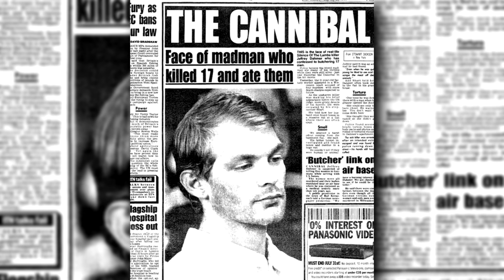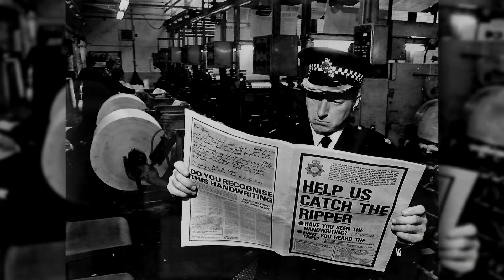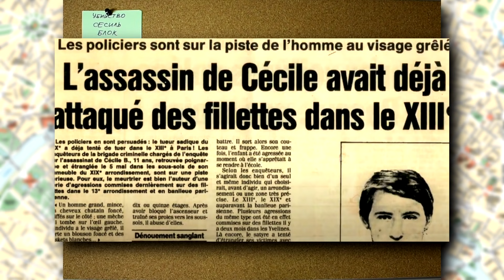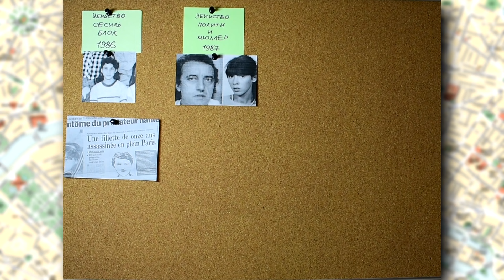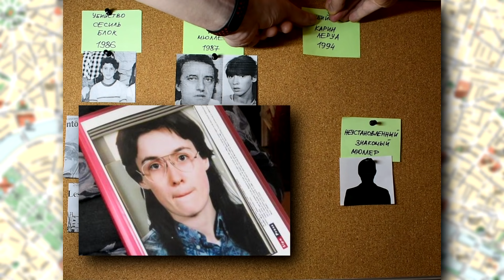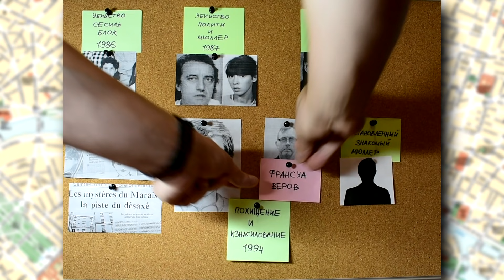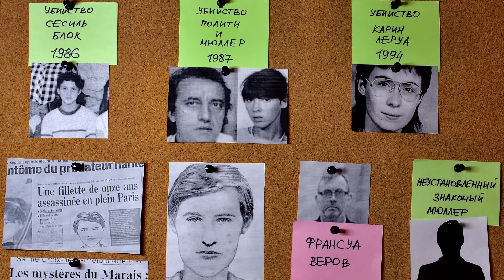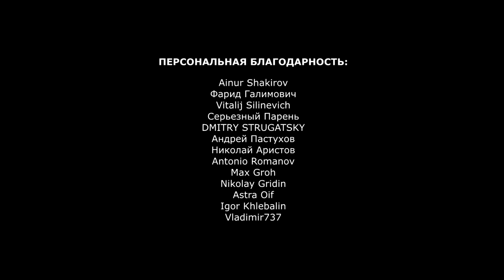Убийца с рябым лицом | ЭТО ПРАВДА?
В 80-90-х годах прошлого века в Париже орудовал убийца и насильник с характерной запоминающейся внешностью. Рябой, как прозвали преступника журналисты из-за угревой сыпи на его лице, оставался неуловимым вплоть до наших дней. В 2021 году полиции наконец-то удалось раскрыть личность французского маньяка. Разбираемся в подробностях этой истории в новом выпуске из цикла "ЭТО ПРАВДА?".